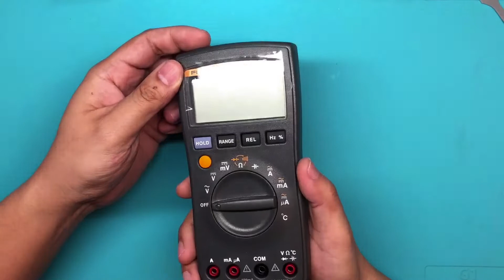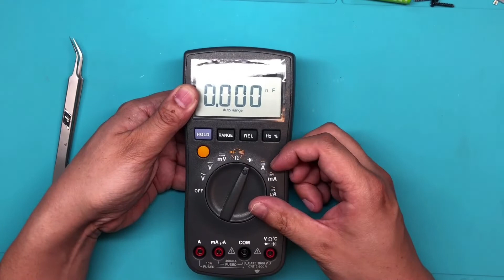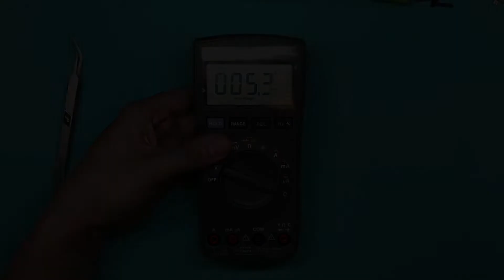福禄克/Fluke 17b万用电池片腐蚀维修